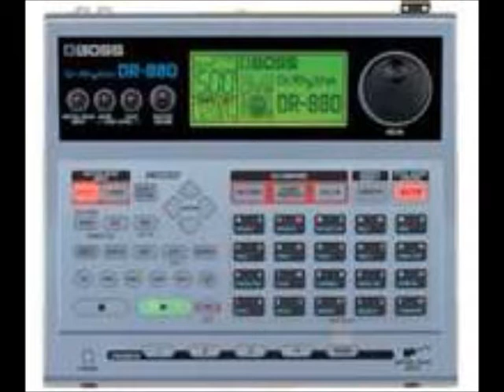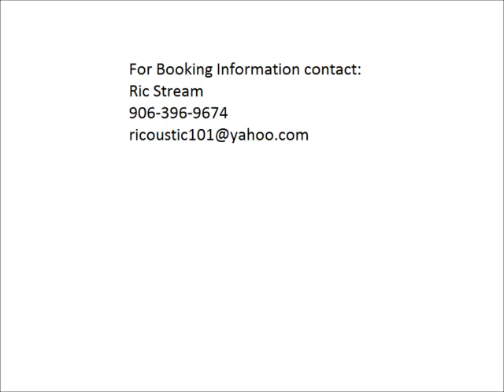Graffiti - Wild Thing by Troggs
GRAFFITI is a musical duo hailing from Iron Mountain, MI.  Using self-produced backing tracks while providing live vocals, guitar and bass, GRAFFITI recreates great songs from the 50's thru the 80's (along with some 90's and 00's).  Whether it be the Rock & Roll or Rockabilly of the 50's, 60's Garage Rock or British Invasion, Punk or Progressive Rock from the 70's, or even 80's New Wave, close your eyes and you'll think the original artist showed up to play!